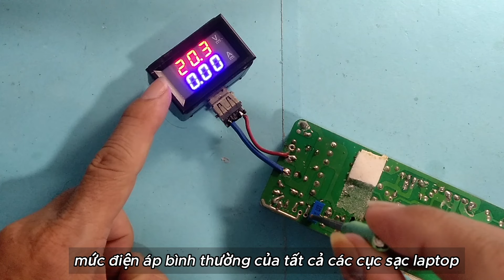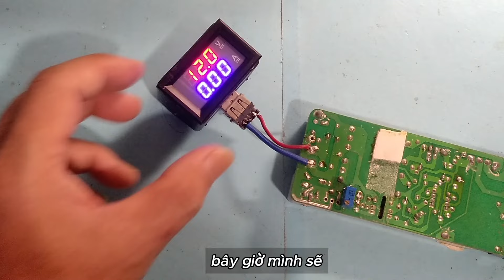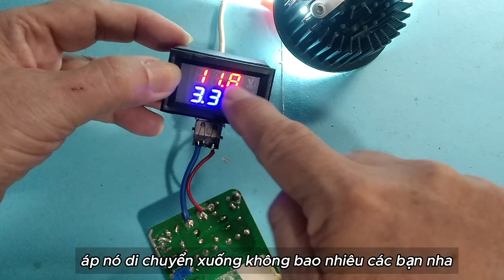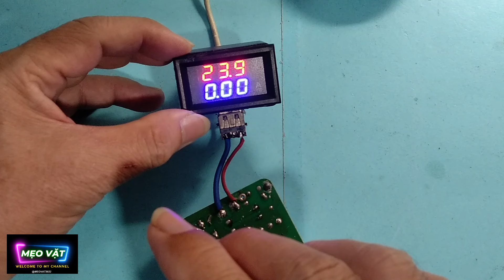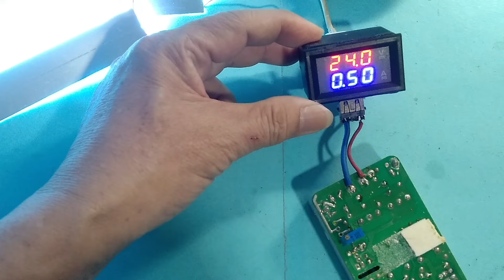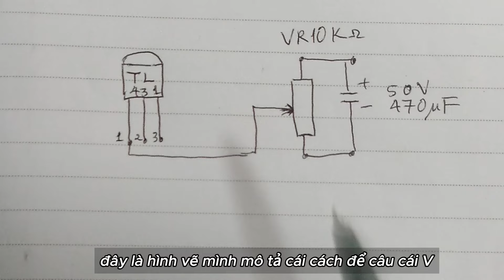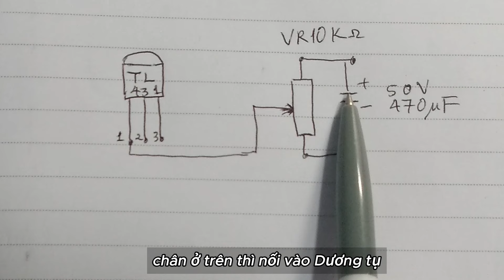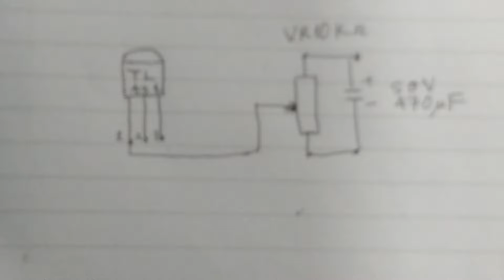Làm nguồn đa năng 0V -- 28V từ cục sạc Laptop cũ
Làm nguồn đa năng 0V -- 28V từ cục sạc Laptop cũ .Cách làm sạc laptop từ 0v lên 9v 12v và 28V, rất tiện lợi cho mọi người, cùng làm bạn nhé.
🤩 Một số những sản phẩm uy tín tôi đã giới thiệu với các bạn👇
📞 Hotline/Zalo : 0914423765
♻️ THEO DÕI TÔI
meovat2022 mẹo vặt 2022#Làm nguồn đa năng 0V -- 28V từ cục sạc Laptop cũ Cách làm sạclaptop 0v lên 9v 12v và 28v# hướng dẫn chi tiết cách làm#từ 5v lên 9v và 28v#meohay#meovatcuocsong#huongdan#cachlam